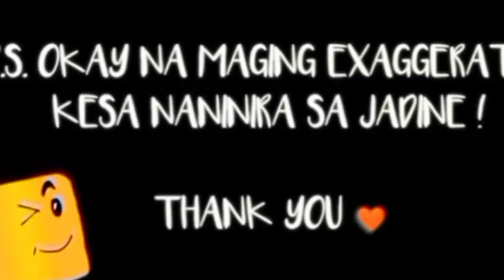NADINE NAGPAALAM NA SA LUGAR NA NAGING MALAPIT NA SA PUSO!LALAKI KAYANG MAGHINTAY MULI SA PAGBABALIK